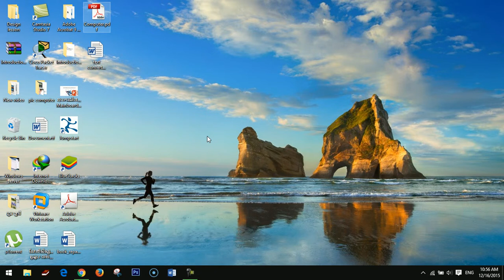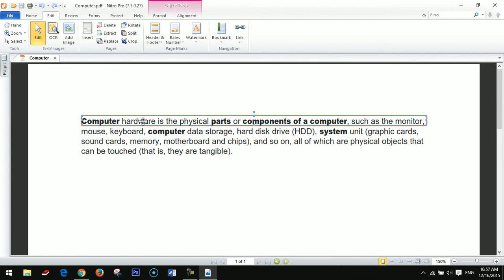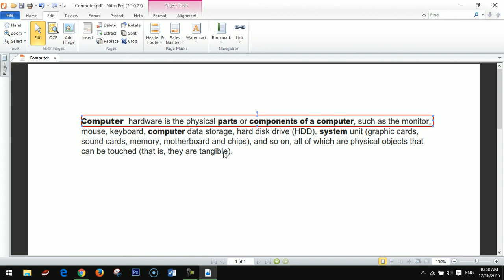Nitro professional 7: How to edit file PDF Using Nitro pro 7 [new 2016]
Guide Nitro professional 7: How to edit file PDF Using Nitro pro 7 [new 2016]
Help subscript my channel, thanksf